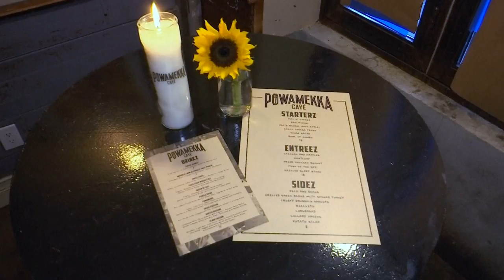A Tupac inspired pop-up cafe opens in New York City